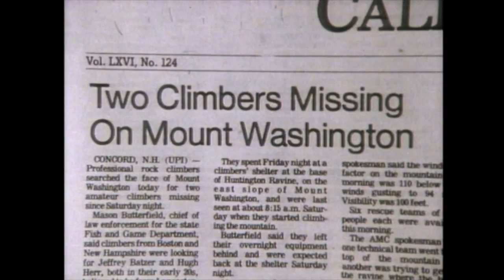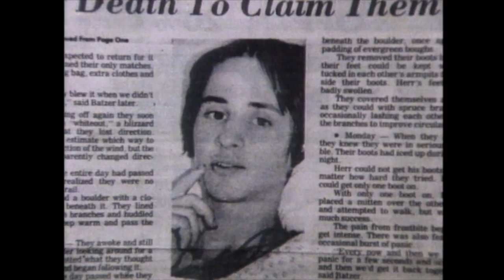Climber Hugh Herr | Real People | George Schlatter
Only eighteen months after a rescue on Mt. Washington that cost prodigy climber, Hugh Herr, both feet, he is back on the rock with host, Sarah Purcell.